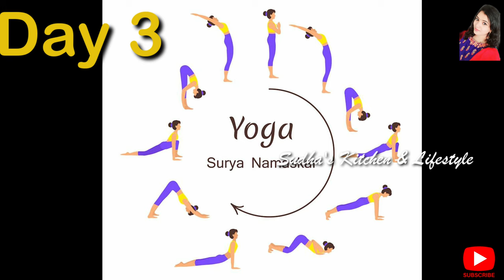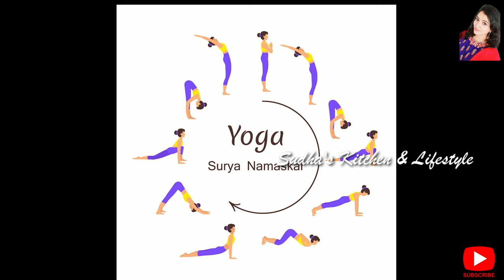Day3 Diet Plan బోనాల పండుగరోజు నేను ఏమి తిన్నాను? 21Days Weight Loss Challenge Intermittent Fasting